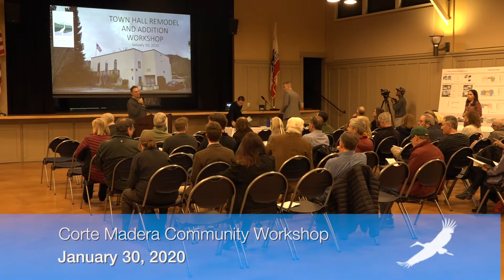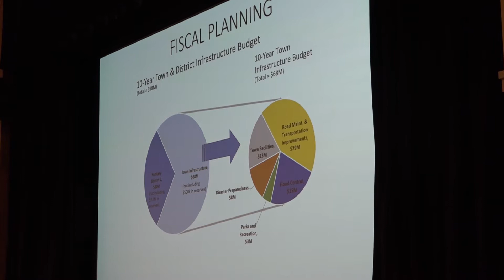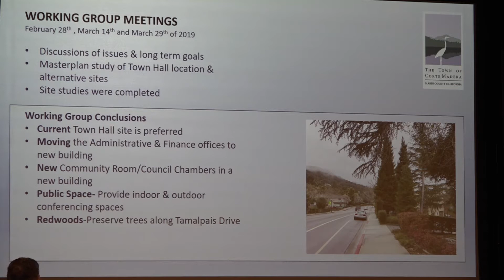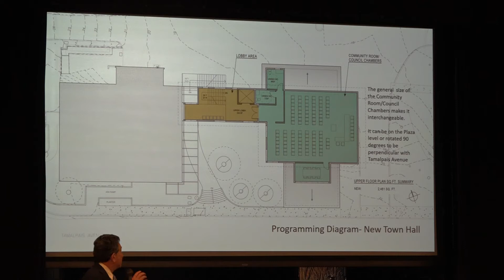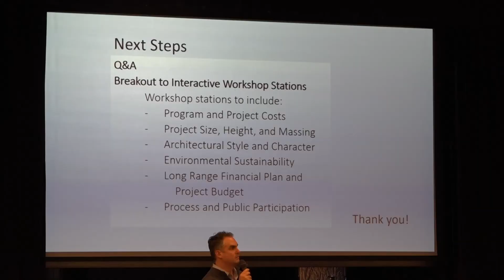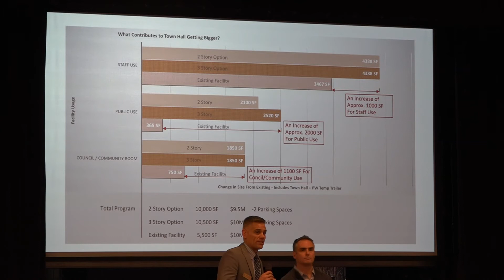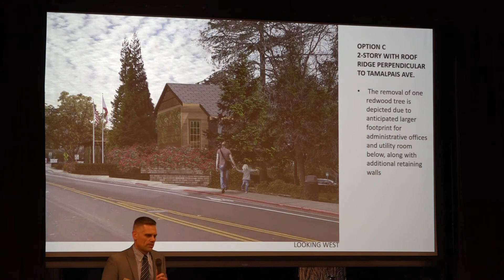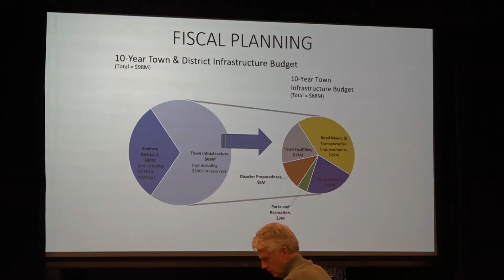Corte Madera Community Workshop January 30, 2020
Corte Madera Community Workshop on Thursday, January 30, 2020.